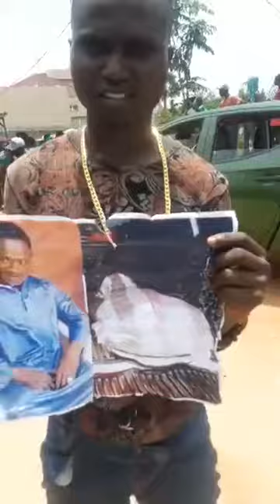Youths of Serekunda burn down the anti crime unit